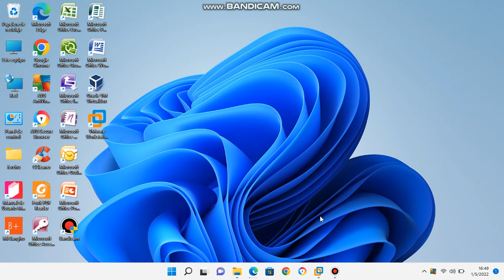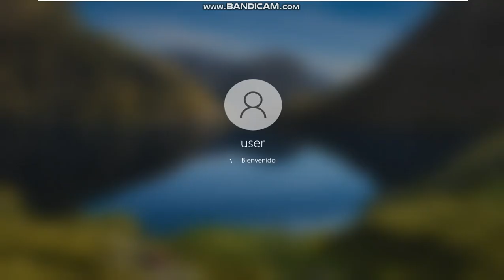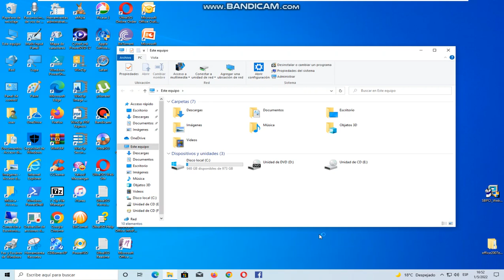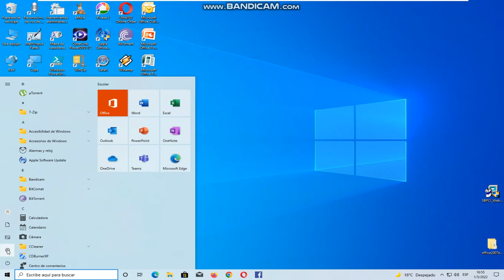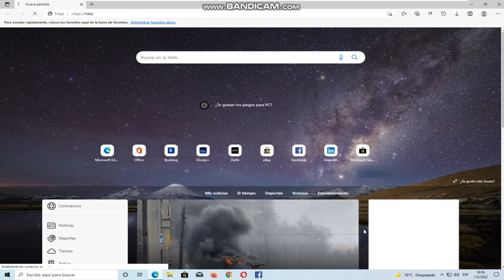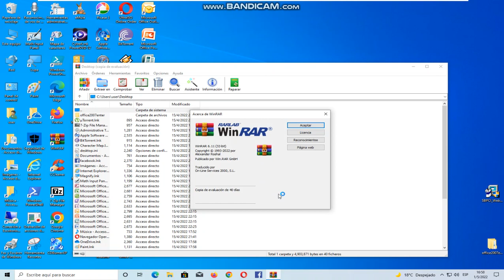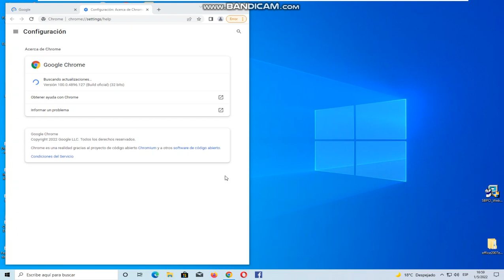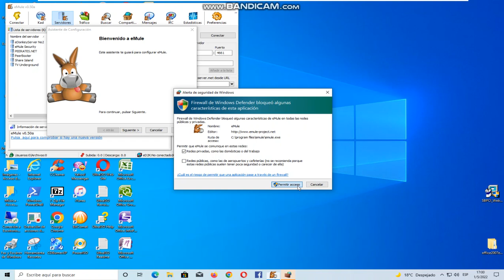Windows 10 Education 21h2 español mexicano en virtual machine parte 1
windows 10 21h2 noviembre 2021
grabado a bandicam
Virtual machine wmware worktation pro 16